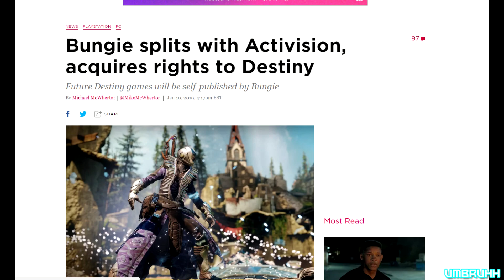Destiny 2 (Activision Free Edition)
So now Destiny 2 is good apparently? So I thought I would revisit it!

Meme Song Used is Noisestorm - Crab Rave

Come and join our FC on FFXIV on Gilgamesh! Halcyon is always welcoming new recruits.